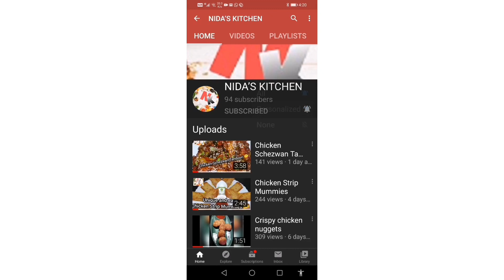Chicken Seekh Biryani ll unique and easy restaurant style seekh biryani II सीख बिरयानी कैसे बनाए II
HOW TO MAKE CHICKEN SEEKH BIRYANI AT HOME II

Ingredients:
Jaifil (nutmeg)1piece
Badi elaichi (black cardamom)4-5
Dalchini (cinnamon stick)4 large(broken)
Badiyan ka Phool (star anise)3
Sabut Lal mirch(button red chillies)25-30
Sabut kali mirch (black peppercorns)1 &1/2 tbsp
Laung (cloves)1tsp
Hari elaichi(green cardamom)10-11
Sabut  dhaniya (coriander seeds) 3tbsp
Zeera (cumin seeds)1& 1/2 tbsp
Javatri (mace)7-8 blades
Kala zeera(caraway seeds)1tbsp
Tez pata(bay leaves)9-10
Namak(salt)1tbsp
Paprika powder 3tbsp
Haldiram powder (turmeric powder)1/2tbsp
Tatri (citric acid)1tsp
Sukha aloo Bukhara (dried plums)8-9

{ Direction }

In frying pan,add nutmeg,black cardamom,cinnamon sticks,star anise,button red chillies and dry roast for 30 seconds.
Add black peppercorns,cloves,green cardamom and mix
Add coriander seeds,cumin seeds,mace,caraway seeds,bay leaves and dry roast until fragrant.
In spice mixer,add roasted spices and grind to make a powder & take out it bowl
In spice mixer, add salt,paprika powder,turmeric powder,citric acid and grind well then take out in a bowl and mix well
Add black peppercorns,cinnamon sticks,green cardamom,dried plums and mix well
Add bay leaves and mix
Can be stored in air tight container for up to 3 months(yields 200 gms for 2 kg biryani)

LINKS FOR PREVIOUS RECIPES

Chicken Malai Tikka Without Oven |I Chicken Malai Tikka Recipe II HOW TO MAKE MALAI TIKKA II

BUTTER CHICKEN ll How To Make Restaurent style Butter Chicken At Home II ढाबा स्टाइल बटर चिकन